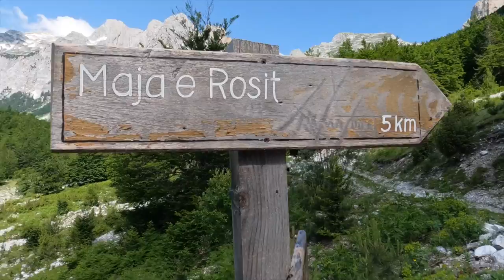Hiking Valbona Valley National Park | Rosi Peak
Hiking in Valbona Valley National Park is as majestic as it comes.  Towering snow-capped mountains in all directions.  Today we hike in Valbona Valley National Park to Rosi Peak.  The trail peaks at 8,280 feet and offers stunning views of the mountains on the Albanian-Montenegrin border.  This strenuous 10 mile hike was day 2 of 5 of our adventures through the Albanian Alps.

Travel Vlog 104 | Valbona Valley National Park

📍ALBANIA ALPS TRAVEL GUIDES:

Everything you Need to Know about the Valbona to Theth Trek

We’re Jess and Joe from Maui.  The summer of 2022, we sold all of our belongings, let go of our apartment on the beach in Maui and bought a one way ticket to South America.  The plan is to travel SA for the summer and see where this wonderful world takes us.